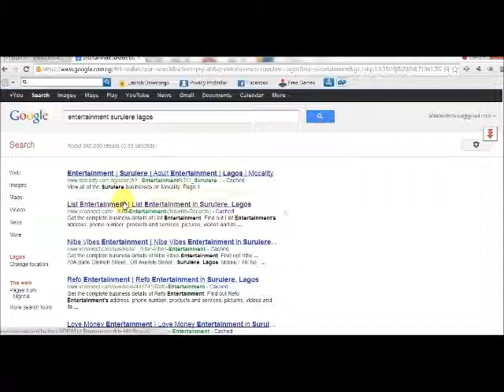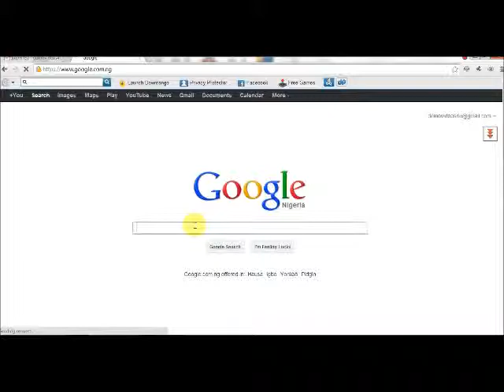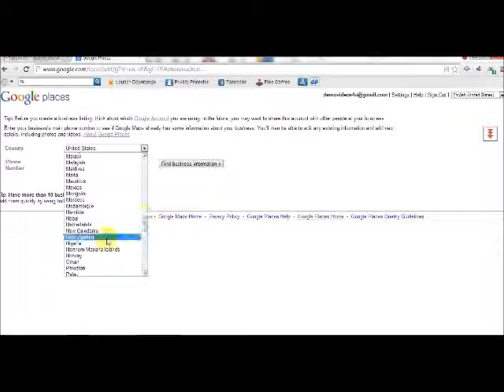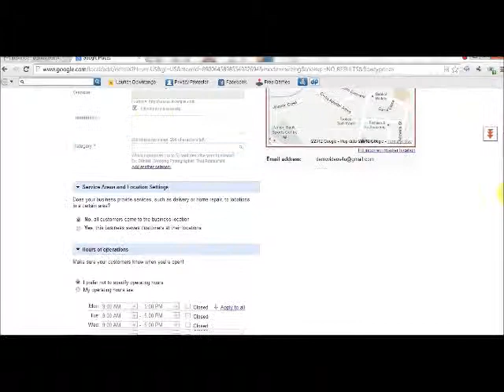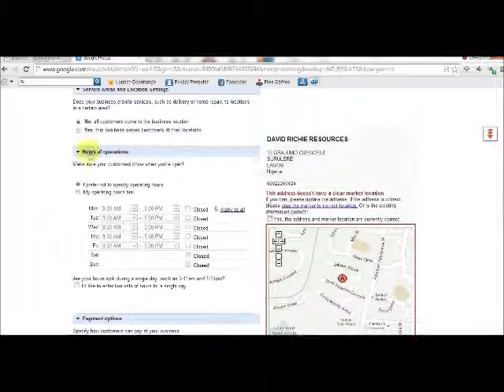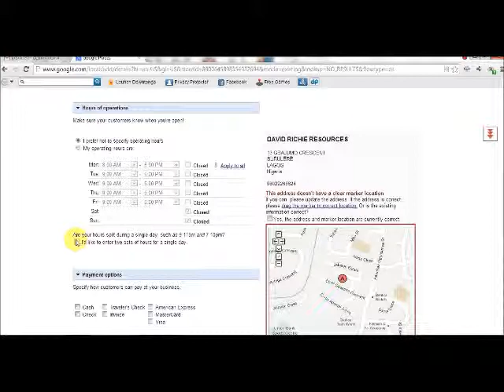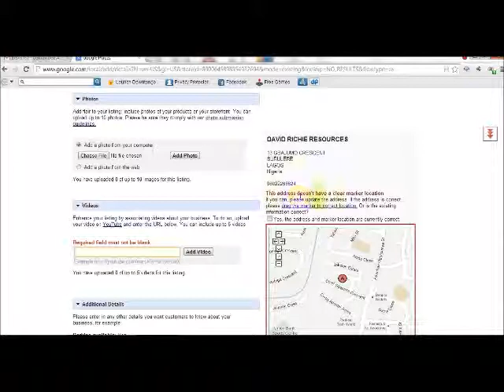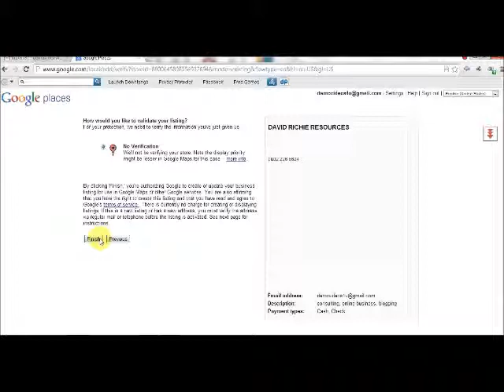How To Get Free Business Listings On Google Places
This video will show you how to list your business on Google Places and get more exposure and traffic to your business. for more video tutorials